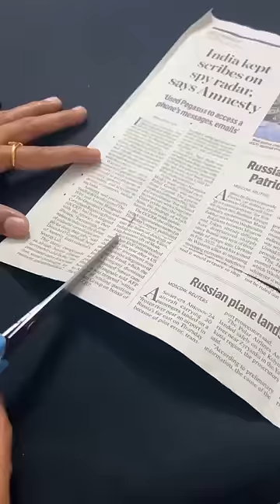Pink & white Satin sleeve design